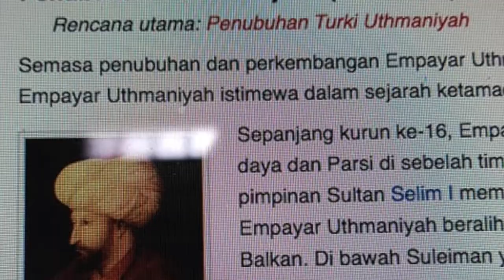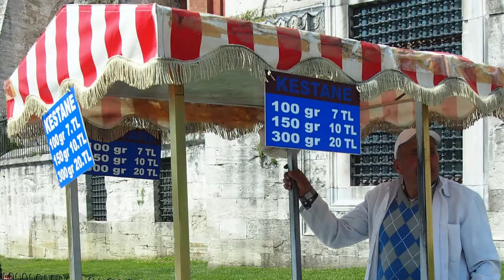Turkey Travel Part 2 : Episode Topkapi Palace, Istanbul Ida Travel VLog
Travel vlog, about Topkapi Palace, Istanbul. Topkapi Sarayi in Turkish.

Topkapi Palace is now a large museum in Istanbul Turkey.

In the 15th century, it served as the main residence and administrative headquarters of the Ottoman sultans.